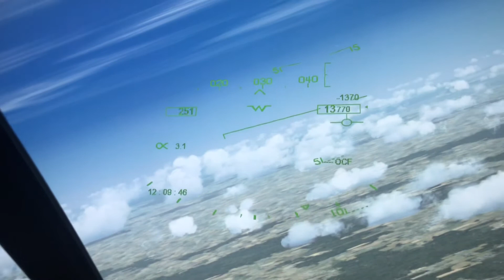3-5-22 Instructor guided Z how to fly the flight simulator. 教練指導奕帆如何開模擬飛機